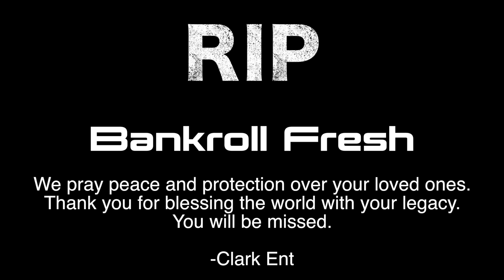LiveWires BTS Episode 5 Clark Ent Films ft. Shawty Lo & Lynn Tate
Clark Ent Films: Behind The Scenes "LiveWires" Episode 5 Special Guest Features from Shawty Lo and Lynn Tate